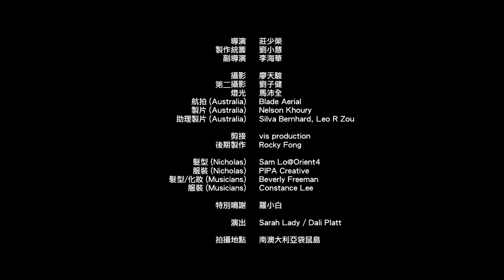Nicholas Tse feat Jackson Wang - Abyss Country MV [Mandarin] [Traditional Chinese subtitles]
[TW]

謝霆鋒 Nicholas Tse feat  Jackson Wang 王嘉爾《深淵國》Abyss

作詞：宋揚 / Rap:王嘉爾   作曲：陳子龍

為無所畏懼 跟誰道歉
後視鏡 平行的世界
為放縱自我 跟誰道歉
遊走在 對與錯的邊緣

Staring at them stars
I could reach it
There goes shooting stars
Positive I can catch it
I run
I hustle every day of my life
Got something to say
You have every right (不後悔)

Records renewing
Appearance to the audience
Tell them what it's all about from what I do not what I say
Watch it burn and burn yeh

我不怕黑 不怕長夜
不怕靈魂 操縱我的一切
我不怕黑 不怕深淵
不怕命運 再多幾次輪迴 我絕對不後退

為流言蜚語 跟誰道歉
我站在 風口和浪尖
為叛逆狂妄 跟誰道歉
人生路 每一段都驚險 不後悔

不知道 還要多久 才能解脫
如果我 被困在這時空 沒有自由 拿什麼征服宇宙

Don't let them words control my path
Ambition
Be my other half
I run
You have every right (憑什麼要後退)

Never did I regret
Choice I made
Risks that I take
All the memories we made
Accelerating we can take out the brake
Going non-stop
No time to wait

我絕對不後退